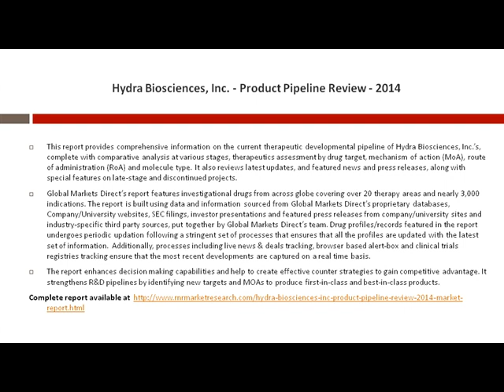Hydra Biosciences, Inc. Product Pipeline Review Industry Review 2014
This report provides comprehensive information on the current therapeutic developmental pipeline of Hydra Biosciences, Inc.’s, complete with comparative analysis at various stages, therapeutics assessment by drug target, mechanism of action (MoA), route of administration (RoA) and molecule type